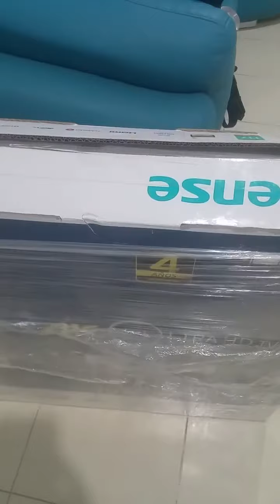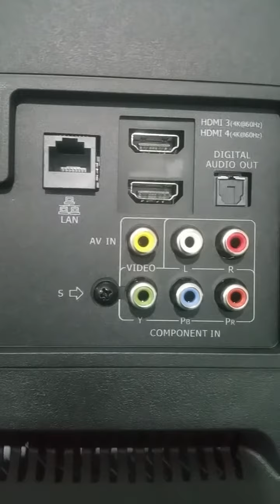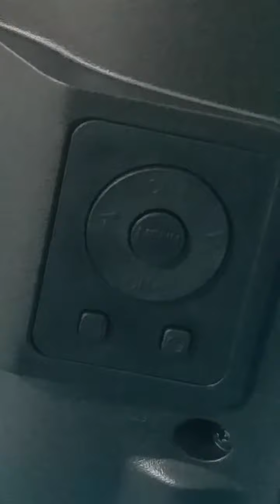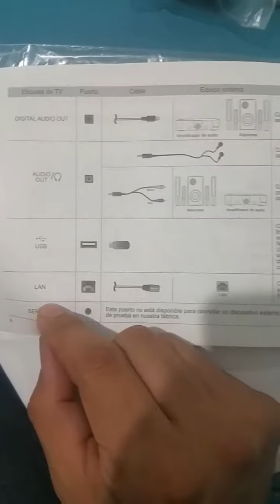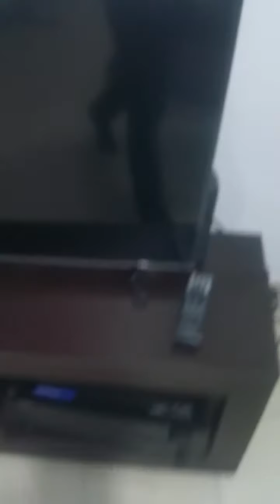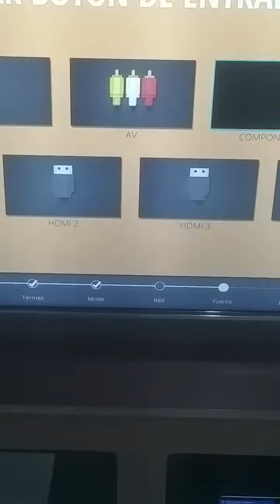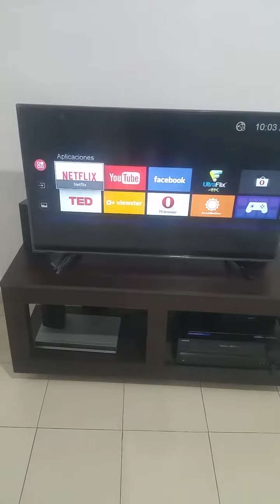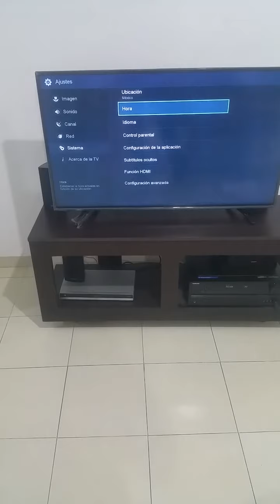DESEMPAQUETADO (unboxing) Televisión Hisense 43" Uhd Smart 43H7C MODELO 2016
DESEMPAQUETADO (unboxing) Televisión Hisense 43" Uhd Smart 43H7C.
Destapar Television Hisense,
Abrir caja de DESEMPAQUETADO (unboxing) Televisión Hisense 43" Uhd Smart 43H7C
Apertura de caja DESEMPAQUETADO (unboxing) Televisión Hisense 43" Uhd Smart 43H7C
cOMPRA DE DESEMPAQUETADO (unboxing) Televisión Hisense 43" Uhd Smart 43H7C